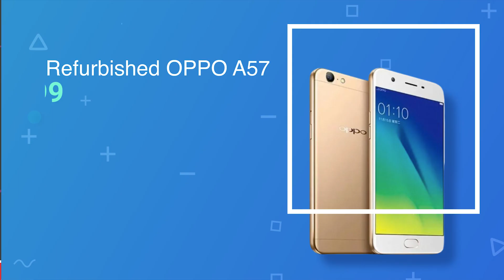Anniversary Flash Sale.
Tusererke pamoja with this amazing offers this anniversary.